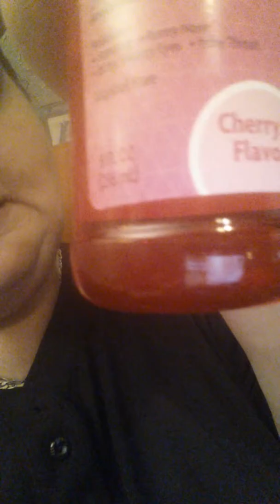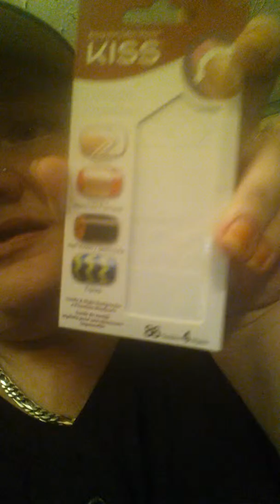Update on Isaiah and teeny tiny haul ♡♡